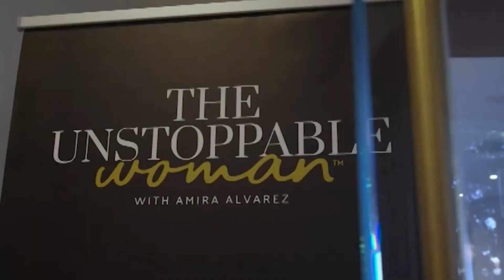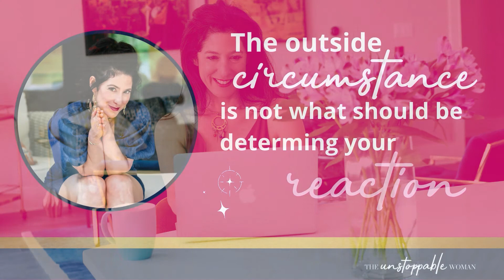Don’t Let Guilt & Shame Hold You Back In Your Business | Part 2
Today we have part two of a 2-part series with my client who is on the edge of having it ALL – a lit-up life, thriving business, and more – but instead of feeling free and elated, she keeps finding herself running into feelings of guilt and shame.

Tune in to this episode of Coaching Uncut to learn how guilt, shame, and suffering create a vicious cycle – so you can learn how to break free from it and reclaim heaven as your natural state!

💡 Introduction [0:00]
💡 The gap between what you expected and reality (and the massive impact this has on your mindset!) [1:42]
💡 What does it mean to be thrown out of heaven? [3:58]
💡 Stop living your life based on outside circumstances—here’s what to do instead [11:04]
💡 Wrap-up [12:20]

This coaching call has been recorded with permission. Please be aware that this is not a studio recording, and the sound quality may vary.

Related Episodes
Don’t Let Guilt & Shame Hold You Back In Your Business | Part 1

Resources

ABOUT AMIRA

Amira Alvarez is the founder and CEO of The Unstoppable Woman, a global coaching company helping thousands of driven women, entrepreneurs, and self-employed professionals achieve their financial breakthrough. As someone who has made a quantum leap (going from barely making 6-figures to making $700k in one year) and has lived to tell about it, she knows exactly what mindset shifts are required to get out of your own way, master the art of success, and gain the confidence and freedom to keep growing.

The strategies she used to achieve this growth are the same strategies she uses with her clients, helping them double, triple, and even five times their income in less than a year, cross the 7-figure mark, and become truly unstoppable in their lives and businesses.

Amira has served individuals in a wide range of industries including real estate, business consulting, the arts, coaching, law, medicine as well as leaders in corporate positions. When she's not helping others, she's continuing to say "yes" to her own growth and stays 100% committed to being unstoppable in her own life and business.

"Everyone has the potential to make as much money as they want, but not everyone executes on it. Once you learn the Universal Laws to Success, you too can create financial freedom and become truly unstoppable in your life."